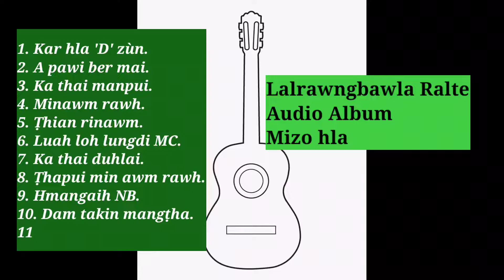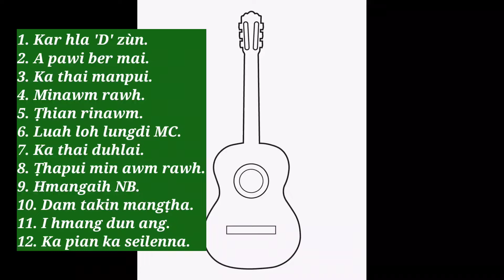Lalrawngbawla Ralte. Audio Album Mizo hla